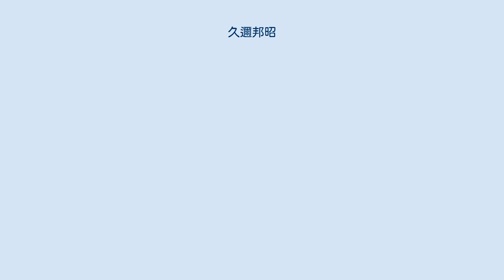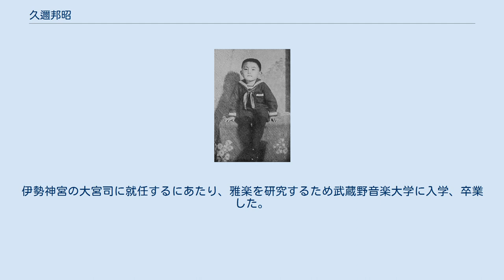久邇邦昭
久邇 邦昭（くに くにあき、1929年（昭和4年）3月25日 - ）は、日本の旧皇族。
久邇家当主で、元実業家、元神職。
皇籍離脱前の名と身位は邦昭王（くにあきおう）。
 1929年（昭和4年）3月25日午後3時35分、東京帝国大学医学部付属病院にて、久邇宮朝融王と同妃知子女王の第1男子として誕生。
御七夜の3月31日に「邦昭」と命名された。
 1935年（昭和10年）4月、学習院初等科に入学、戦時中は海軍兵学校（77期）へ進むが、途中で終戦となる。
戦後は、連合国軍占領下において、1947年（昭和22年）10月14日に他の皇族と共に臣籍降下（皇籍離脱）した。
 1951年（昭和26年）3月、学習院大学政治経済学部卒業後、川崎汽船に勤務し、取締役を務めた。
同社退職後は伊勢神宮の大宮司となり（1990年 - 2001年）、その後 神社本庁統理を務めた（2001年 - 2011年）。
前霞会館理事長（1991年 - 2007年）。
伊勢神宮の大宮司に就任するにあたり、雅楽を研究するため武蔵野音楽大学に入学、卒業した。
 祖父は久邇宮邦彦王と伏見宮博恭王であり、曽祖父には徳川慶喜、伏見宮貞愛親王、久邇宮朝彦親王、島津忠義がいる。
香淳皇后は叔母、上皇は従弟、今上天皇は従甥にあたる。
娘の久邇晃子は、かつて今上天皇の妃候補の一人に挙げられたこともある。
今上天皇と晃子は再従兄弟にあたる。
 邦昭王に関するカテゴリ: